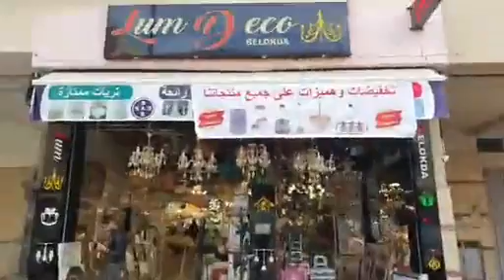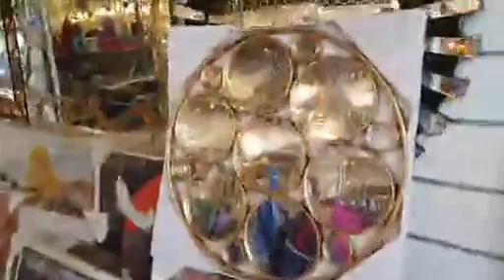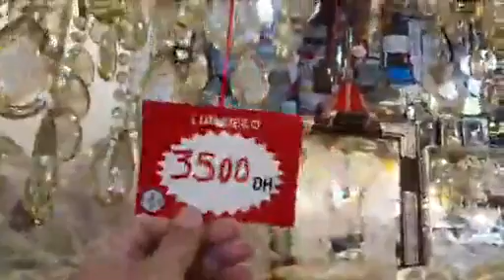مباشرة من تمارة ومن أمام مسجد الهدى اللهم بارك 😍😍😍🌧🌧التوصيل بالمجان 0661390190